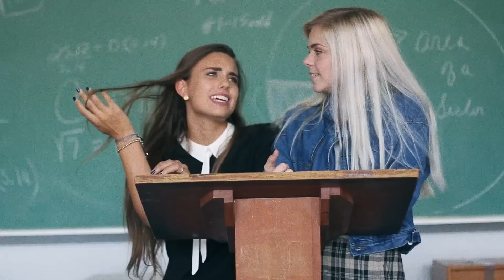CLUELESS INSPIRED BACK TO SCHOOL LOOKBOOK || with Griffin Arnlund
My Clueless inspired back to school lookbook with Griffin Arnlund
Instagram: @natalietasha Twitter: @natalieetashaa SC: natalie-tasha

So I am going to start posting for Mode about once a week for the next five weeks! I can't wait for you guys to see the blogs! The first one will be published on August 3rd! here is the link to my profile

Edited and Filmed:
By Yours Truly, xoxo